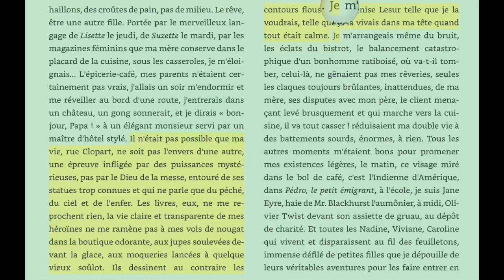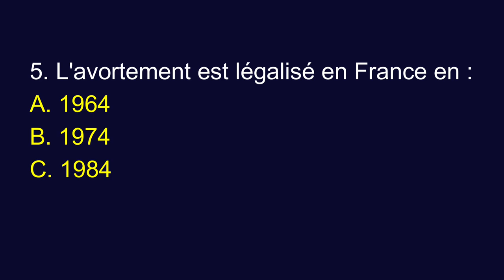Les armoires vides d'Annie Ernaux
Les armoires vides d'Annie Ernaux (1974)

Résumé :
"Les armoires vides c'est l'histoire d'une déchirure sociale : une jeune fille coincée entre deux mondes, le monde peu instruit et travailleur de ses parents et celui des bourgeois éduqués et ayant accès à la culture. C'est une écriture brute, jetée sur le papier avec violence.vSans auto-censure, l'auteur nous dévoile son enfance et aussi l'avortement qu'elle subit lorsqu'elle est étudiante."

Livre conseillé pour les niveaux B2-C2.
Difficulté : 4 sur 5 (5 étant un livre que je considère difficile à lire pour les apprenants du français).
181 pages

Réponses aux questions :
1A - 2B - 3AB - 4C - 5B

Pour en savoir plus, regardez cette vidéo.

📬 Ne manquez jamais un article du blog 📬
Si vous souhaitez découvrir d'autres lectures, alors inscrivez-vous à la newsletter

Un grand merci d’avoir regardé cette vidéo : :-)
Mylène